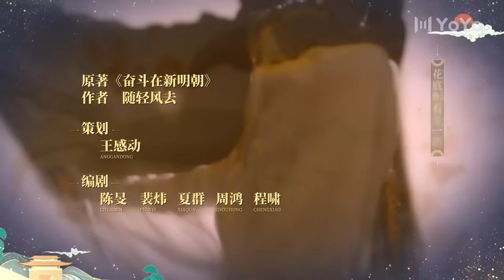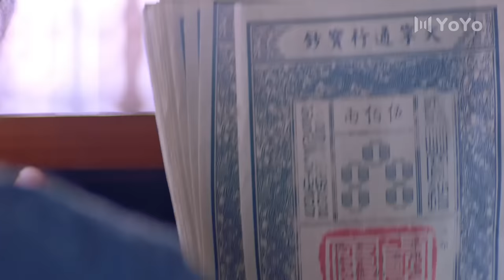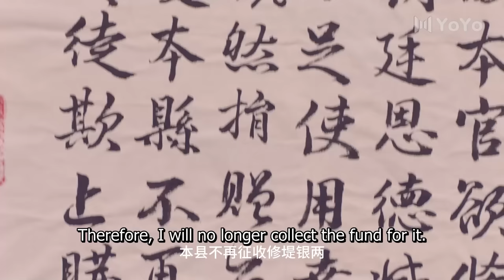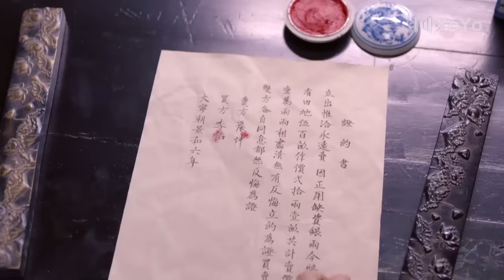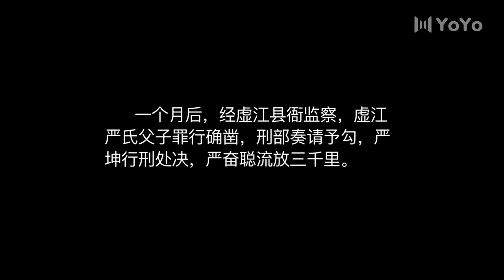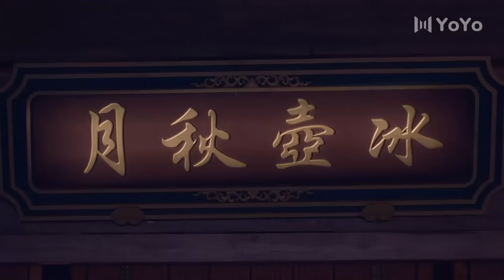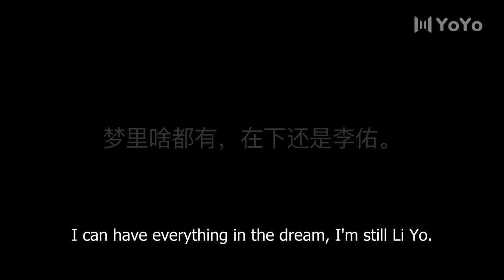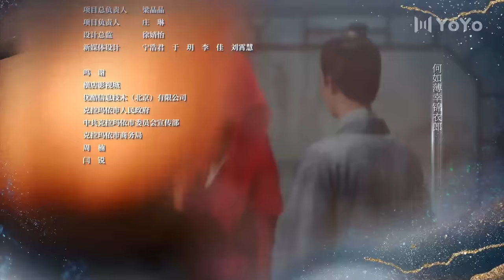[ENG SUB] My Talented Husband EP30✨ | Guan Yunpeng, Yu Menghan